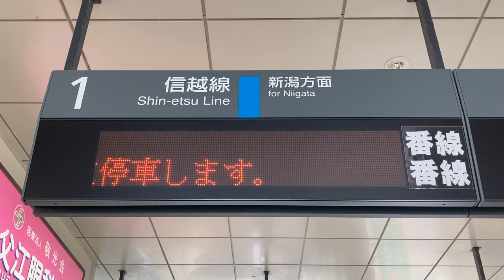JR東日本 亀田駅 改札口 発車標(LED電光掲示板) その2